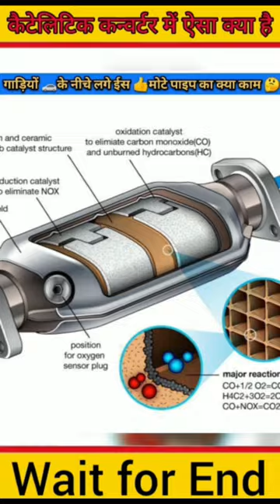macinical catalytic converter Chori kyon hota hai